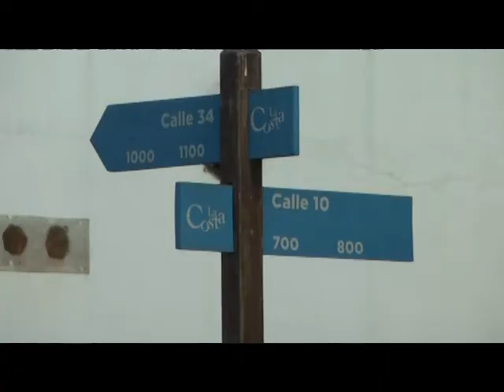ASESINATO Y SUICIDIO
LA DISCUSION  PODRIA HABER SIDO POR PROBLEMAS DE INDOLE ECONOMICO
ENTREVISTA: OSCAR RONCONI – OFICINA DE PROTECCION CIUDADANA